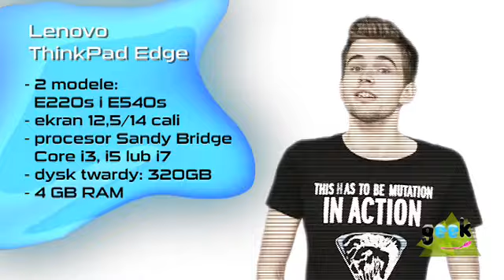Lenovo ThinkPad Edge